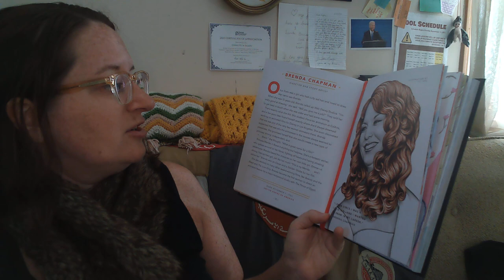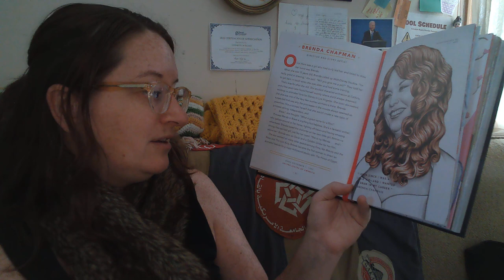Brenda Chapman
Good Night Stories for Rebel Girls - 100 Tales of Extraordinary Women by Elena Favilli and Francesca Cavallo - Brenda Chapman- Illustration by TS Abe